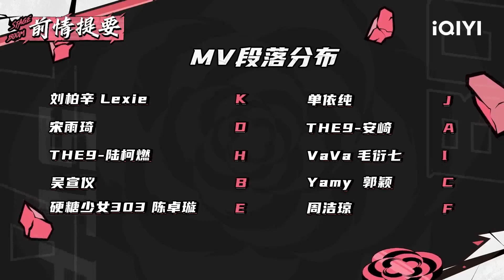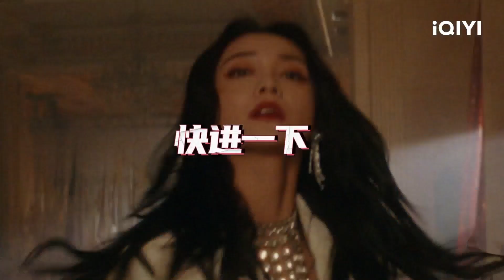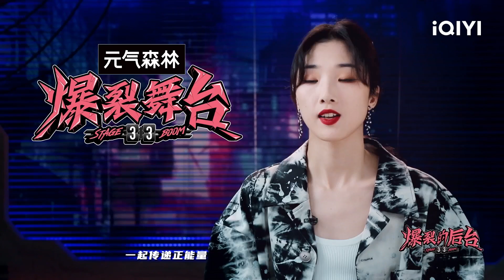【EP2】VaVa毛衍七陆柯燃自创招式记动作 陈卓璇超敬业克服恐惧 单依纯竟和周洁琼妹妹同岁 FULL| 爆裂的后台 STAGE BOOM| iQIYI精选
《爆裂的后台》全集iQIYI综艺全球上线！登录iQIYI国际版或下载iQIYI国际版APP，还有更多独家资源等着你：

《爆裂的后台》是一档纪实真人秀节目。节目将以选手台下排练、幕后预备为主线,近距离展示爆裂女孩的竞演过程,展示立体的年青女音乐人群像。